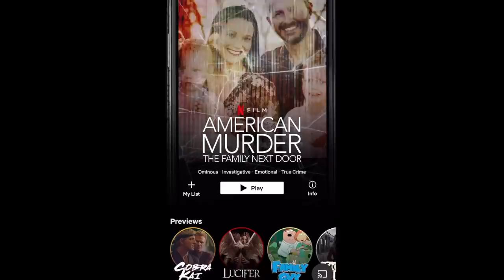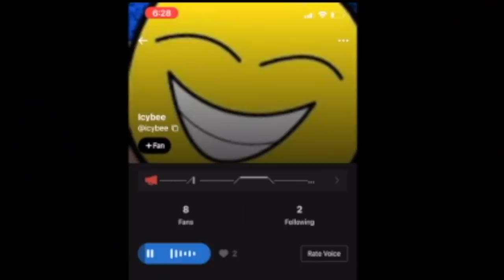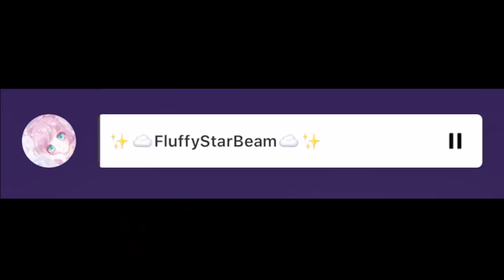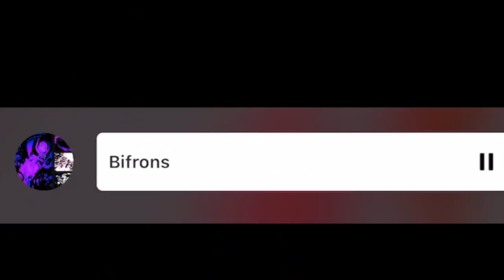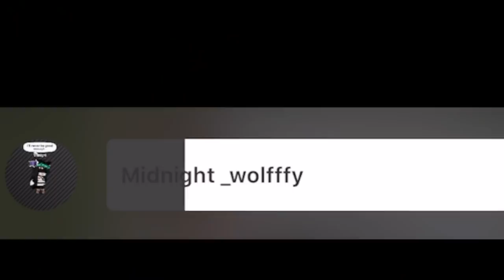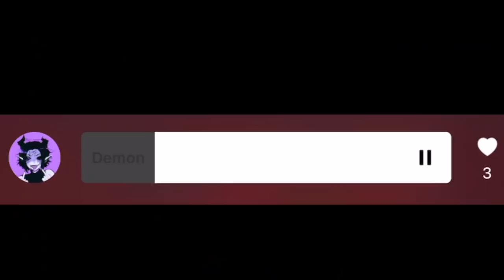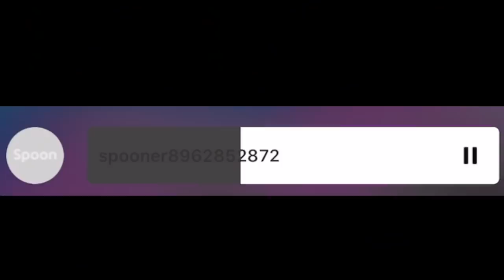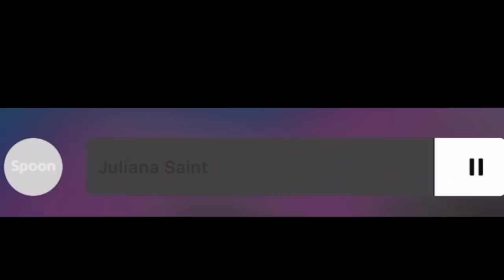This New App I Found Is Absolutely Terrifying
and find out how you can get 3 months free!!!

yall wtf even is this app